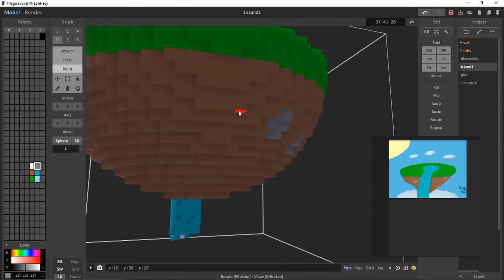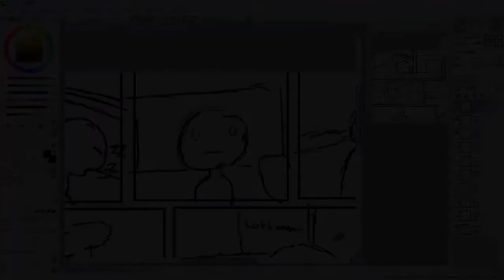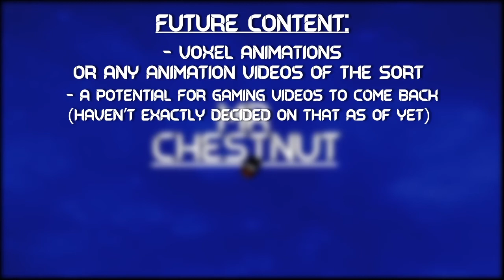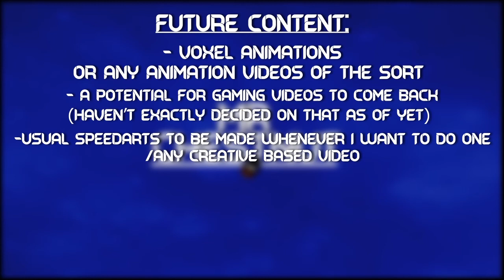Hello And Welcome To The Channel!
my channel has variety of content such as voxel speedarts, gameplay videos, 2d art videos and video one offs

Chilltronic - RKVC

feel free to stick around to see what comes to here

0:00 - introduction
0:21 - Part 1 voxel and Digital art videos
1:26 - Gaming Videos and Video one offs
2:36 - New content and end